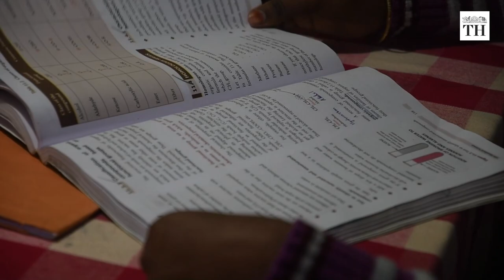This girl is set to become the first doctor from the Irula community | The Hindu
Meet B. Srimathi, an Adivasi woman from the Irula community of Thumbibettu village in Tamil Nadu. After years of hard work and dedication, the 20-year-old has become the first member of her community to gain a medical seat. She is set to become the first doctor from her community.

Srimathi has been admitted to the Tirunelveli Government Medical College and wants to specialise in paediatrics. She wishes to inspire the Adivasi community into achieving their dreams.

She cleared the National Eligibility cum Entrance Test and said that she was extremely proud and looked forward to the chance of becoming a doctor. Srimathi says that other youngsters are unaware of the opportunities and financial stability available for people from disadvantaged backgrounds.

Srimathi feels that this could be a primary factor that foils the aspirations of other youngsters from becoming doctors, lawyers, scientists and engineers.